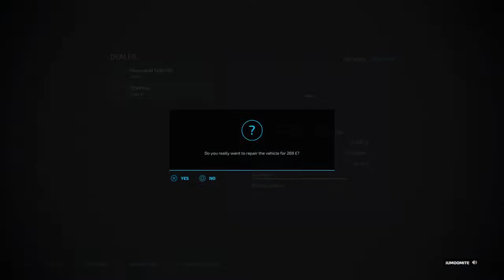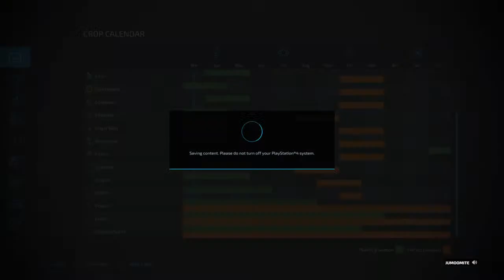Farming simulator22ps4 #024 No mans land by Sir ALiEN JiM,feeding animals,new silo planting season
SEO
simulation
Virtual farming
Farming simulation
Fs 19 PS4 TMR factory creator
fs22
fs 19 numbercruncher
Create fields under worker specialist
No money or buy it all mods ever
Everything on (weeds,stones etc0
Max yield on all fields always
Each farm will have a pink truck to raise awareness of cancer especially breast cancer